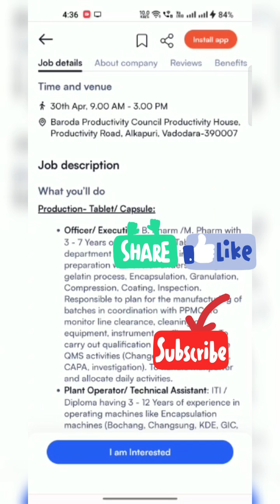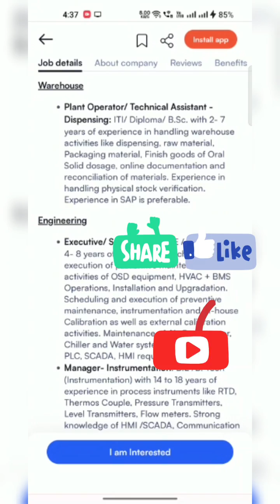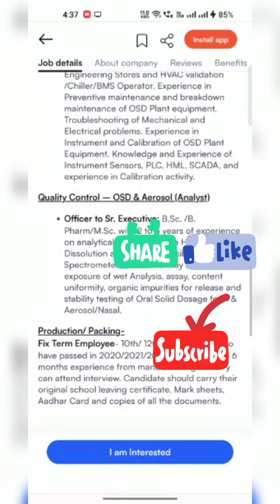Zydus Lifesciences Walk-in Drive 2023 | Zydus Lifesciences Freshers & Experience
ZydusLifesciences Ltd walk-in Drive 30th April 2023 BSc. /BPharm/MSc/10th/ 12th/ ITI/ Diploma/BE /BTech (Instrumentation) /Mpharm- who have passed in 2020/2021/2022/2023 Freshers & Experience for Production- Tablet/ Capsule/Packing- Bottle/Blister/Production- Non OSD (Transdermal)/Warehouse/Engineering/QualityControl – OSD & Aerosol (Analyst)/Production/